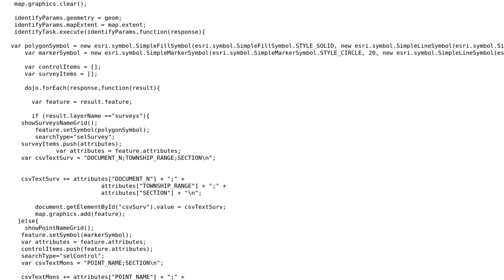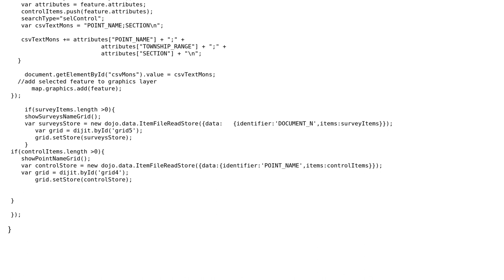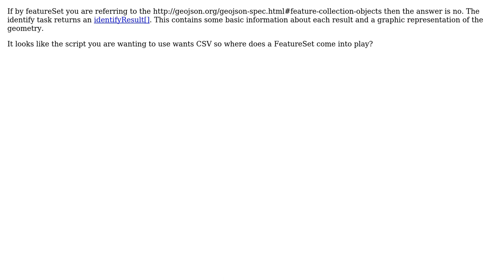GIS: Does the esri javascript api Identify Task Return a FeatureSet?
With thanks & praise to God, and with thanks to the many people who have made this project possible! You are responsible for your own actions.